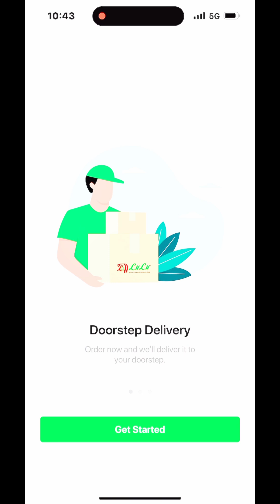Daily Vlog🔥 | part-10 | Beanbag| my first online delivery experience from Lullu online app 😇